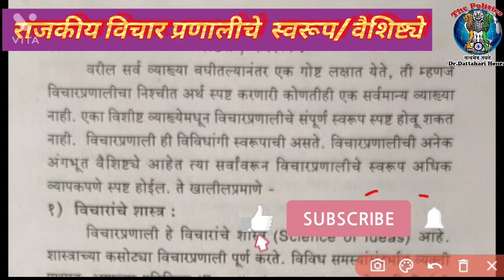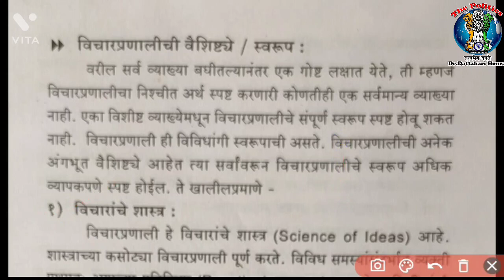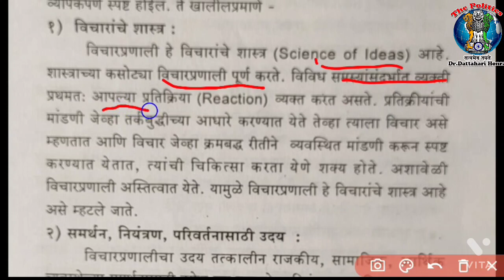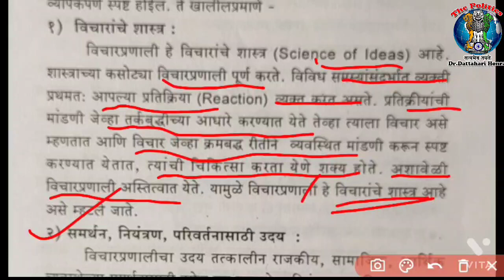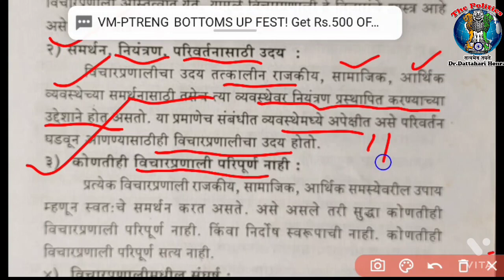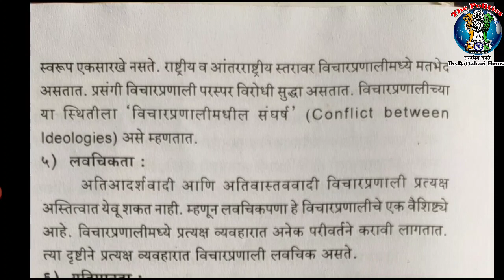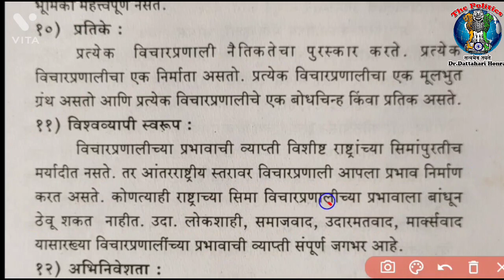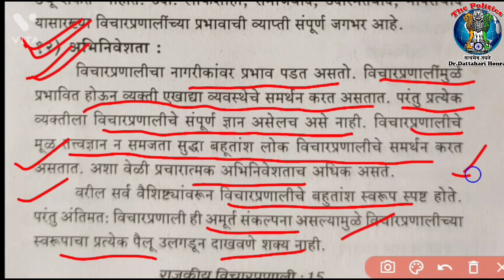राजकीय विचार प्रणालीचे स्वरूप||विचार प्रणालीचे वैशिष्ट्ये ||ycmou || tybag3 SPPU